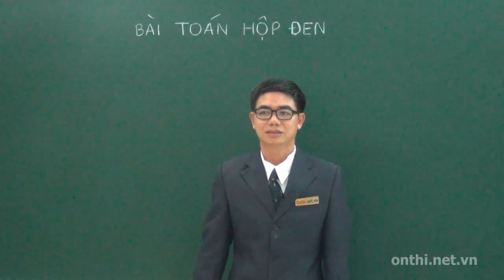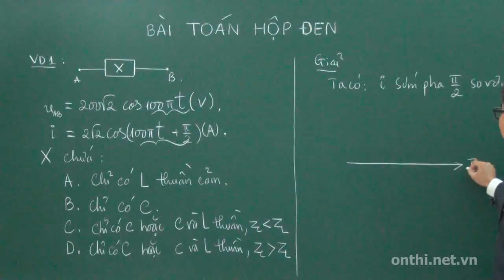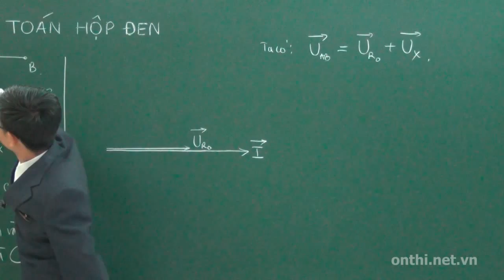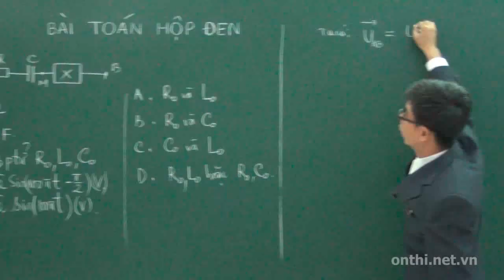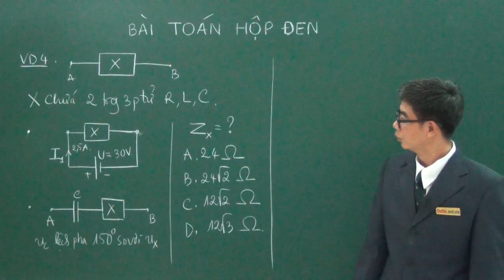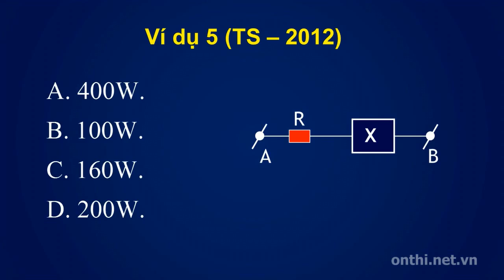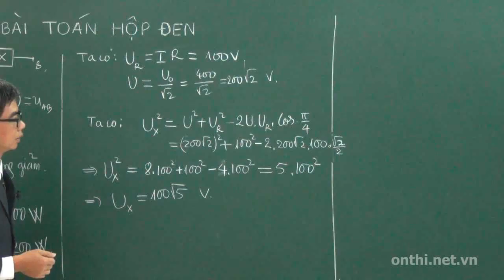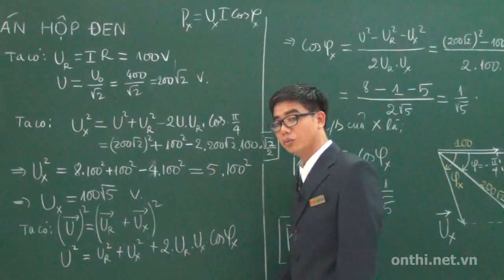Bài toái hộp đen